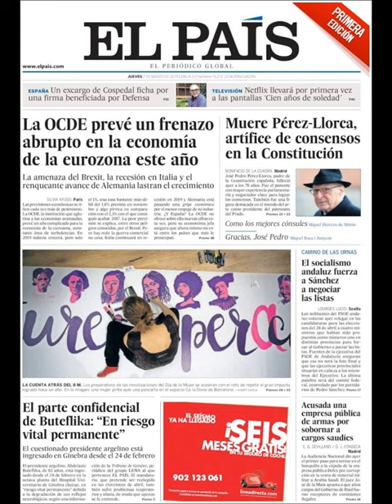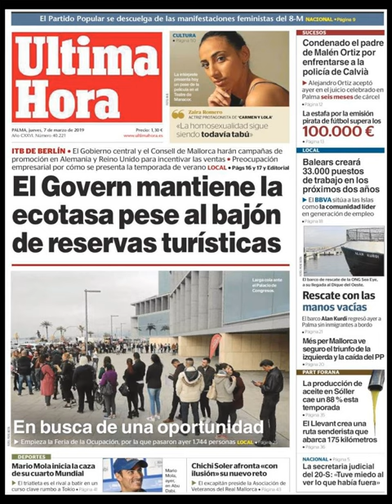Noticias Jueves 7 Marzo 2019 Principales Portadas Titulares Diarios Periódicos España Spain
Principales Titulares de Noticias en Portadas Diarios Periódicos Españoles del Jueves 7 de Marzo de 2019 ¿Que le Parecio este día?